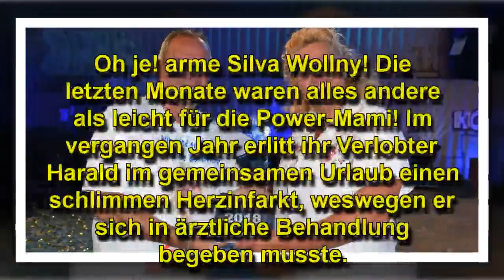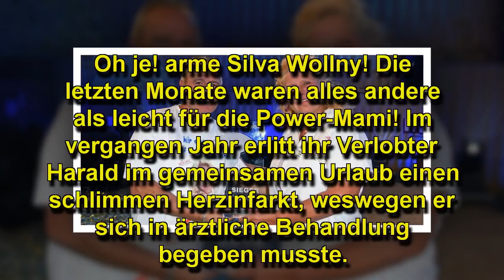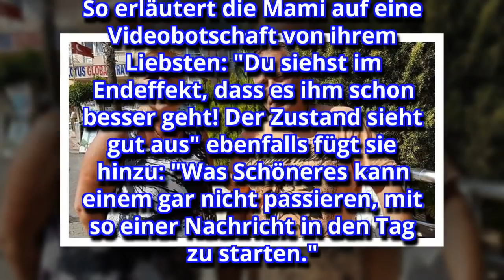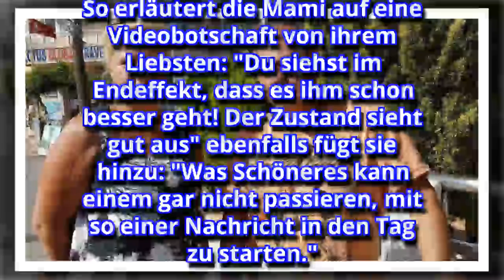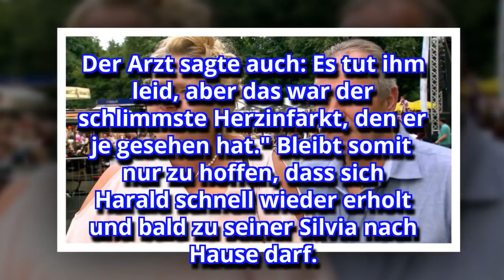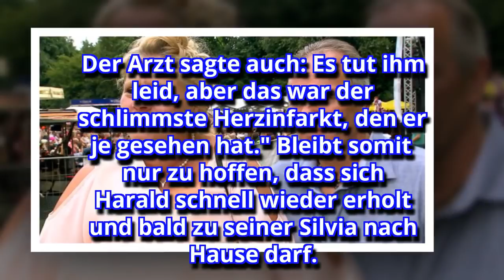Silvia Wollny, Harald Elsenbast: So geht es ihm nach dem Herzinfarkt wirklich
Na ENDLICH! Auf dieses Update zu Haralds Gesundheitszustand haben die Fans von Silvia Wollny schon SO sehnsüchtig gewartet...